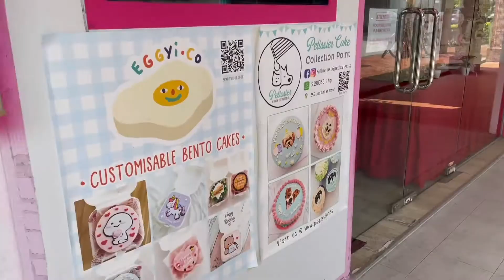How we celebrated Bagel's Birthdays!🐶🎂✨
A short vlog of how we celebrated Bagel’s 10th birthday, when I was editing I realised  it was only 2 mins long. And realised (again) I actually didn’t include last year bday in any of the vlogs yet! what a nice timing🙊😅

MUSIC 🎵
➪ butterfly - J.UNA

-About me-
Hi there! My name is Melissa and I’m based in Singapore. On my channel you’ll see video about beauty, fashion & vlog etc.. Thanks for stopping by and I hope you enjoy! ♡